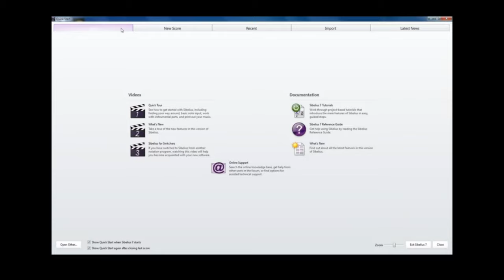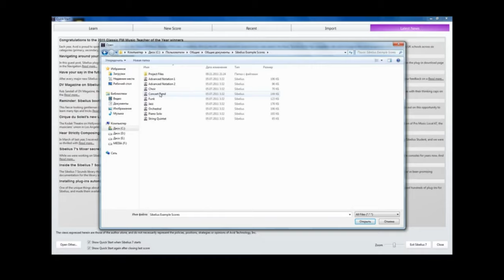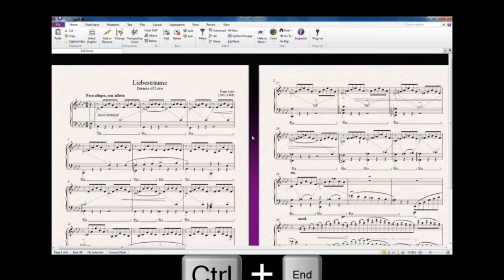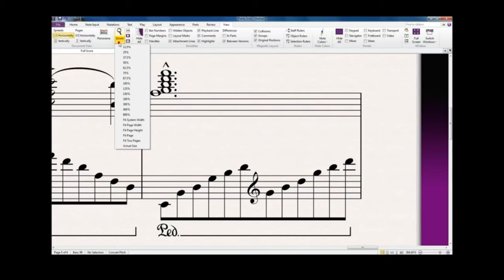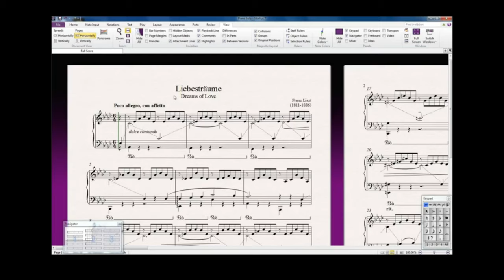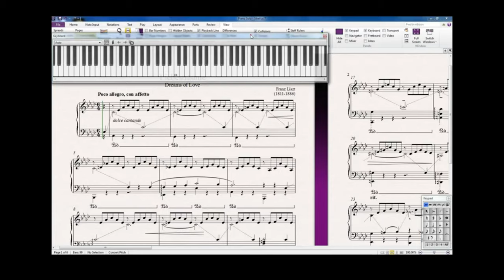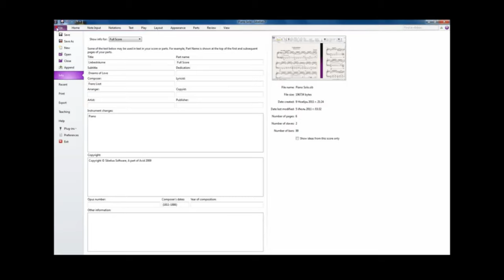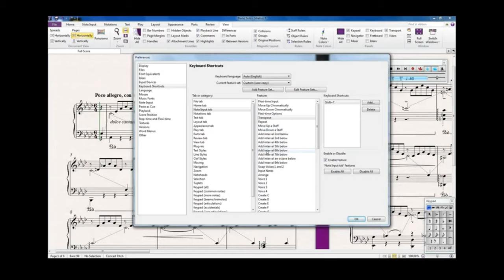01 Video Kurs Sibelius 7. Dars №1. Dastur bilan tanishish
Sibelius - bu Sibelius Software
Limited (hozirda Avid Technology-
ning bir qismi ) tomonidan ishlab
chiqilgan va chiqarilgan Skorelius
dasturi . Bu dunyodagi eng katta
sotiladigan musiqa notasi dasturi.
Sibelius musiqiy ballarni yaratish,
tahrirlash va bosib chiqarishdan
tashqari, tanlangan yoki sintezlangan tovushlardan foydalanib musiqani
qayta tinglashi mumkin . U bosilgan
ballarni ishlab chiqaradi va Internet
orqali boshqalarga kirish uchun ularni
nashr qilishi mumkin . Dasturga turli
xil qo'shimchalar mavjud bo'lgan
Sibeliusning arzonroq narxlarda kam
versiyalari chiqarildi .
Bastakor Jan Sibelius ,
kompaniya ular yaratgan shu nomdagi
musiqa qayd dasturni bozorga egizak
aka-uka Ben va Jonatan Finn tomonidan aprel 1993 yilda tashkil
etilgan.
 Bu turli xil musiqa
dasturlarini ishlab chiqarish va
tarqatish, xususan ta'lim uchun
tarqatishni davom ettirildi. Kembrijda
va keyinchalik Londonda bosh
ofisidan tashqari Sibelius Software
AQSh, Avstraliya va Yaponiyada o'z
ofislarini ochdi, dunyoning ko'plab
mamlakatlarida distribyutorlar va
dilerlar bilan. Kompaniya ko'plab
mukofotlarga , shu jumladan 2005
yilda Qirolichaning innovatsiya uchun
mukofotiga sazovor bo'ldi .